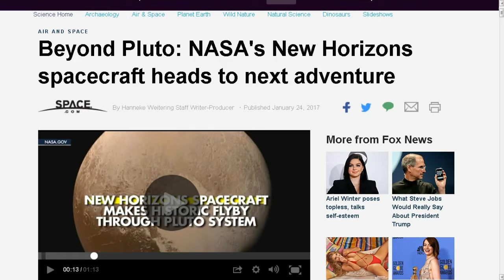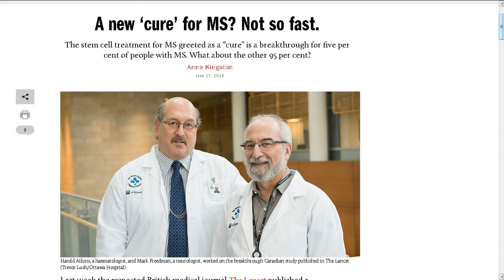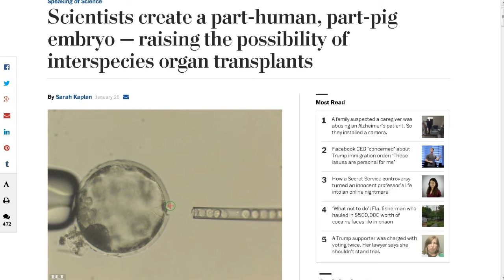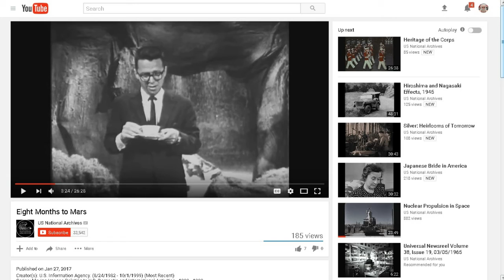TDD report for January 28, 2017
Exporing Mars mid 60s style